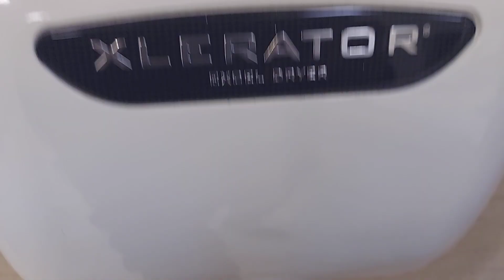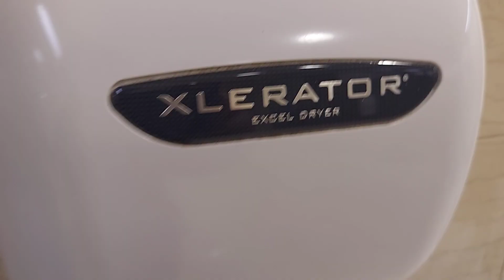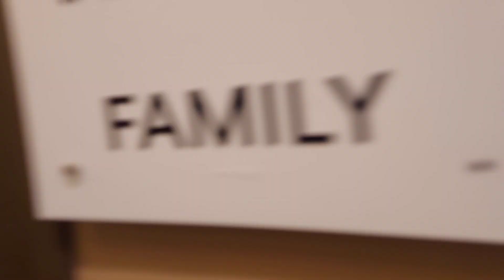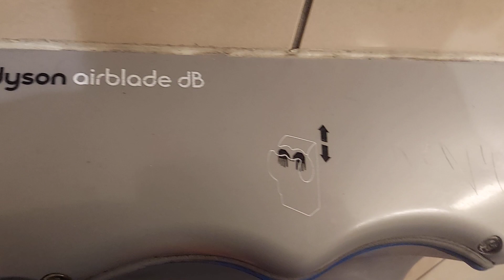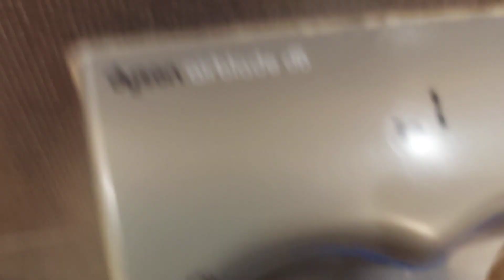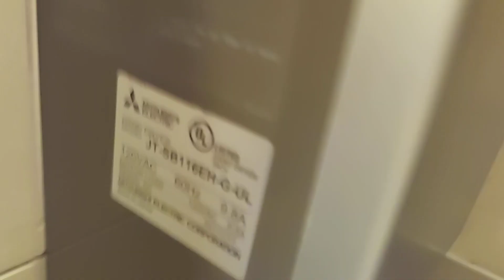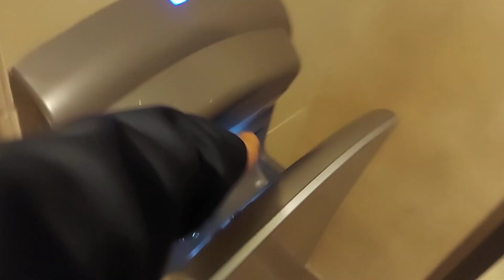Hand Dryer Adventure: Roosevelt Field Mall | Garden City, NY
This is the first premiere on my channel, It's a hand dryer adventure, I went to a mall called Roosevelt Field Mall. I will be making another hand dryer adventure in a few weeks or months. It depends, Anyways, This premiere will be released tonight. So if you are Interested in watching this premiere, You'll love it. I most likely want Robert Krebill and Colin The Best to join this premiere.